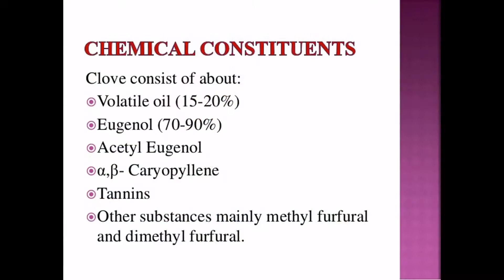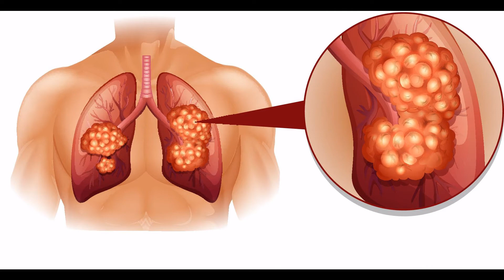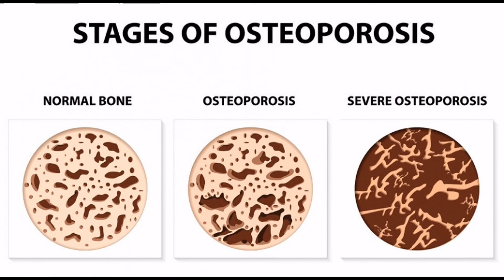Cloves Medicinal uses for Cancer,Diabetes and more :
must watch -Cloves medicinal uses, Cloves benefits, laung medicinal use, as we know it, is the dried bud of the flower from the tree Syzygium aromaticum,various properties, including antioxidant,
hepato-protective, anti-microbia, and anti-inflammatory properties. It belongs to the plant family named Myrtaceae.
The plant is an evergreen plant growing in tropical and subtropical conditions. Clove is a  herb and people use various parts of the plant,
including the dried bud, stems, and leaves to make medicine. Clove oil is also famous for its medicinal properties.

Certain bioactive compounds have been isolated from clove extracts. Some of them include: flavonoids, hexane, methylene chloride,
ethanol, thymol, eugenol, and benzene. These biochemicals have been reported to possess various properties, including antioxidant,
hepato-protective, anti-microbia, and anti-inflammatory properties

Cloves improve digestion by stimulating the secretion of digestive enzymes. Cloves are also good for reducing flatulence, gastric irritability, dyspepsia and nausea
Cloves have been tested for their antibacterial properties against a number of human pathogens

Tests have showed that cloves are helpful in controlling lung cancer in its early stages.

Cloves contain high amounts of antioxidants, which are ideal for protecting the organs from the effects of free radicals, especially the liver.

 In patients suffering from diabetes, the amount of insulin produced by the body is not sufficient or insulin is not produced at all.
Studies have revealed that extracts from cloves imitate insulin in certain ways and help in controlling blood sugar levels.

Cloves can be taken for gum diseases like gingivitis and periodontitis. Clove bud extracts significantly controlled the growth of oral
pathogens, which are responsible for various oral diseases. Cloves can also be used for toothaches due to their pain-killing properties.

These extracts have been particularly helpful in preserving bone density and the mineral content of bone, as well as increasing tensile
strength of bones in cases of osteoporosis.

Cough and bad breath can be cured by consuming cloves. These are very common problems that we all face and can be very well treated by
the consumption of cloves on a daily basis.